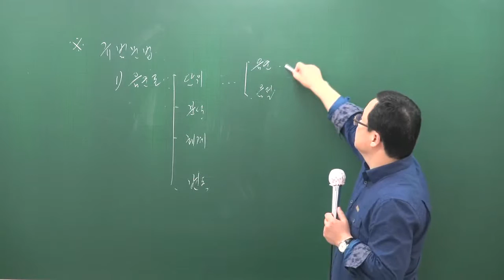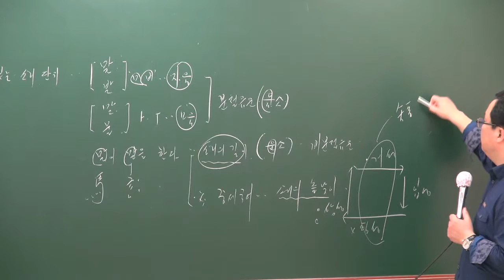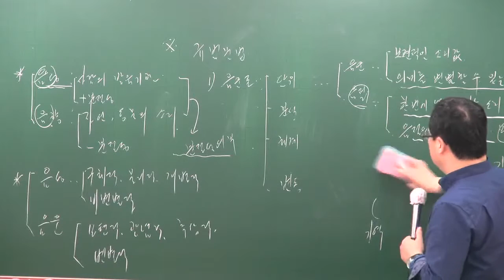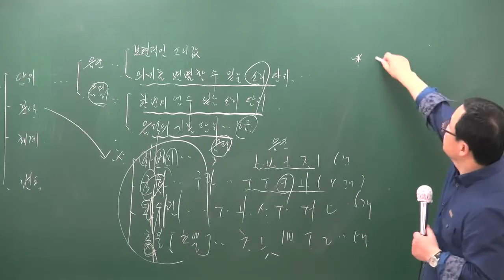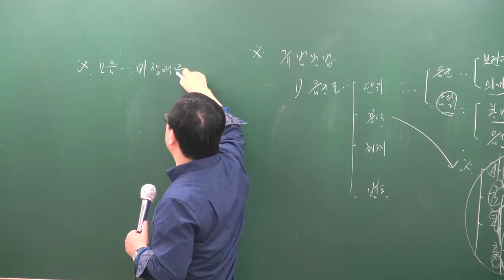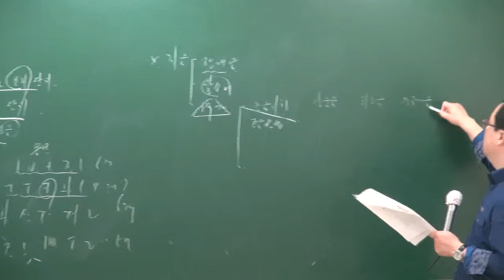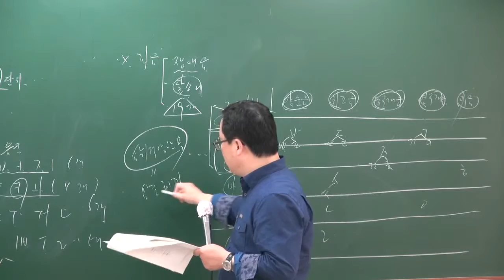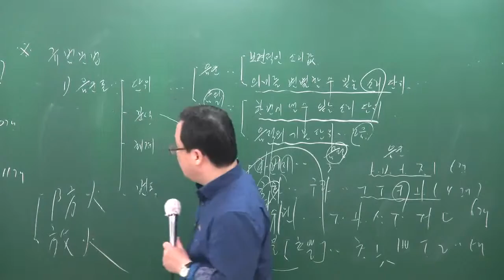[공전무] 2017년 시험대비 공무원 이론과정 국어 5강